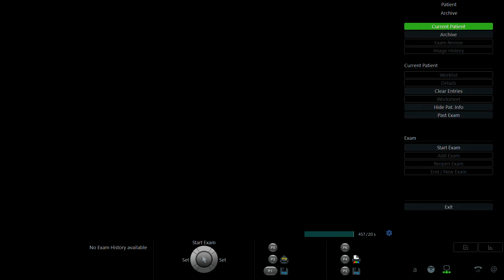DOÃN THỊ THỤC ANH 1995 p1